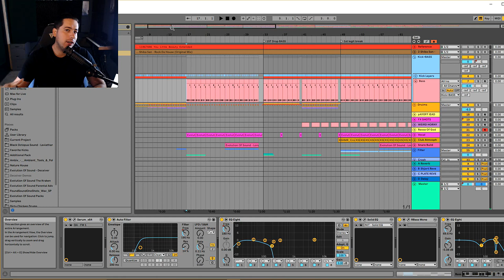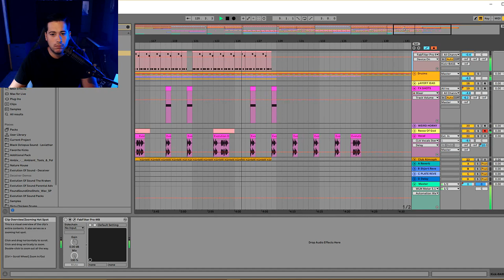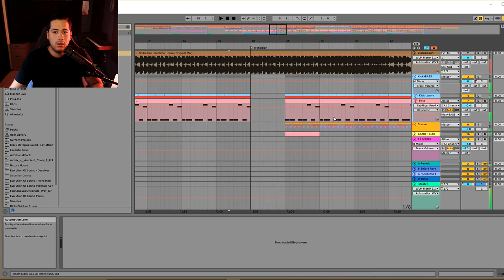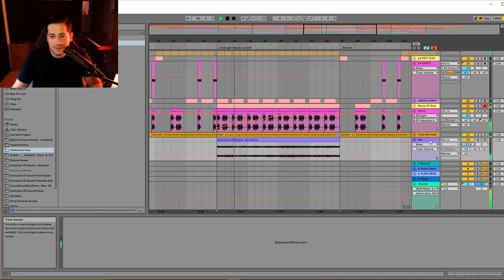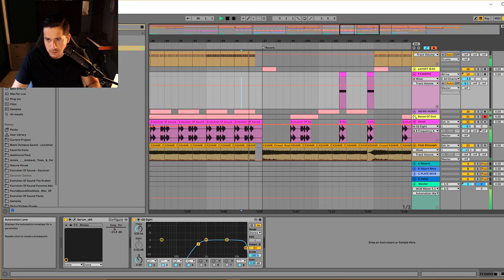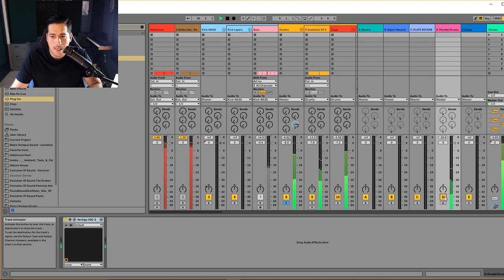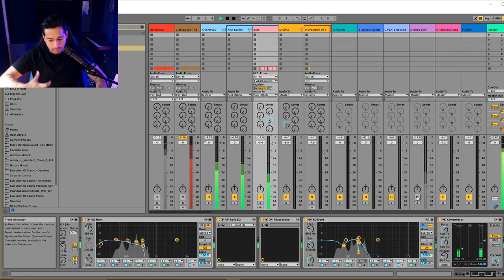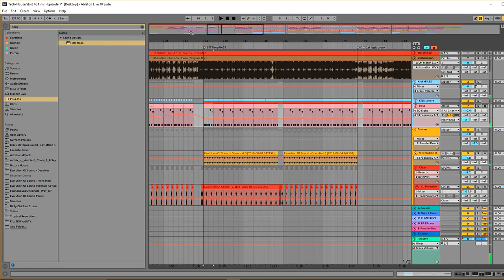Tech-House Start To Finish| 7 Parallel Compression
In this video, I clean up some things in the track and add some sweet parallel compression to the drums and bass. The parallel compression helps bring the drums to the front of the mix a bit better and fatten the bass up.